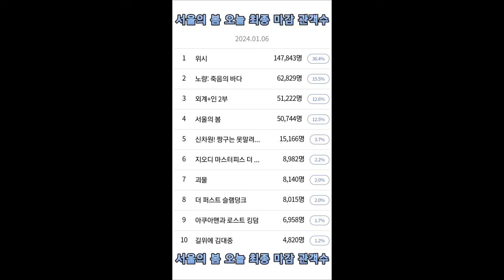서울의 봄 오늘 최종 마감 관객수